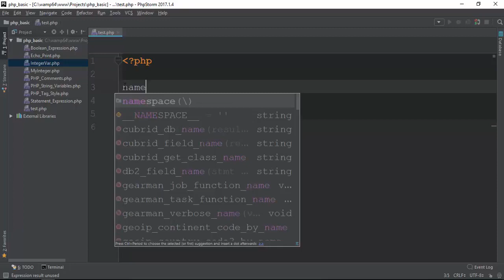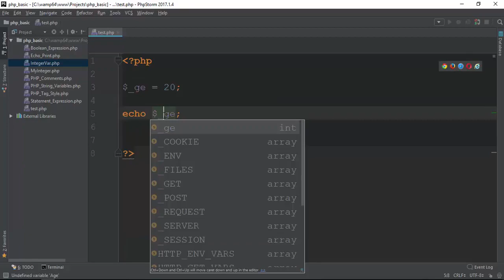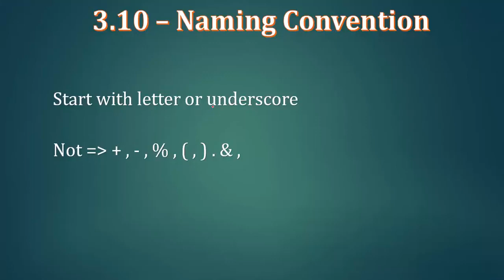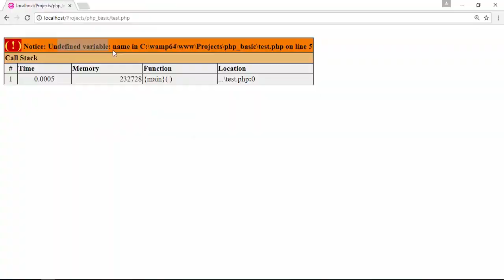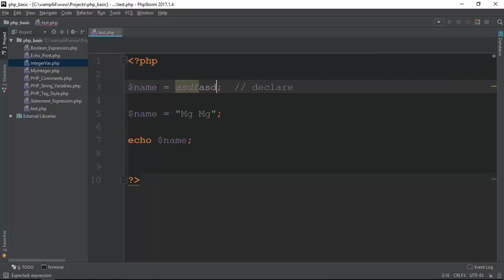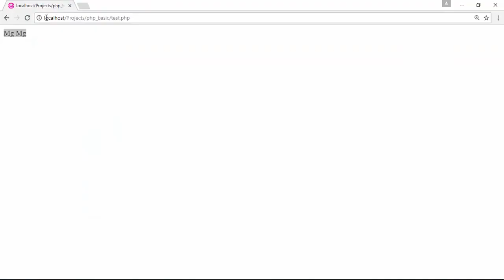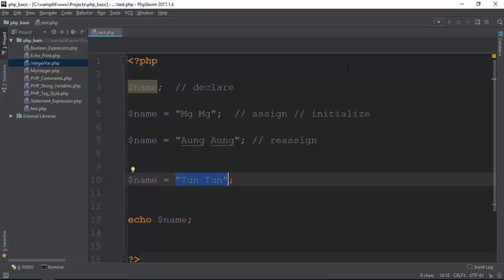030 Naming Convension Assign Reassign